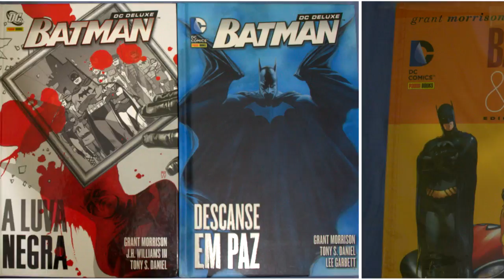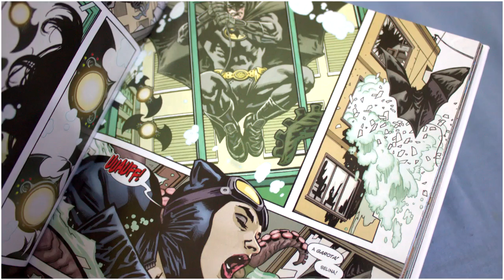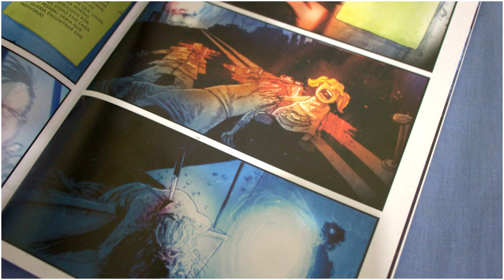Corporação Batman e Cidade Selvagem (Fell) - 2quadrinhos #79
00:11 Corporação Batman
03:13 Cidade Selvagem (Fell)